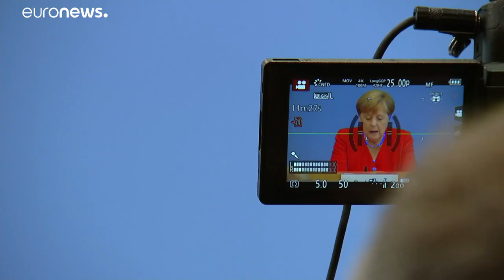Merkel disipa las dudas sobre su salud y seguirá hasta 2021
La canciller alemana mostró su apoyo a la nueva presidenta de la Comisión Europea, Ursula von der Leyen.…